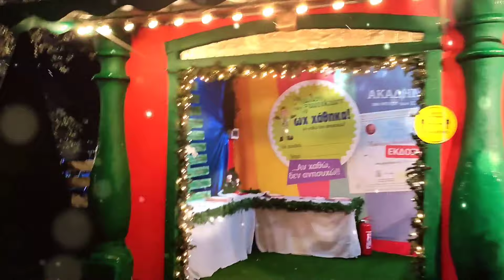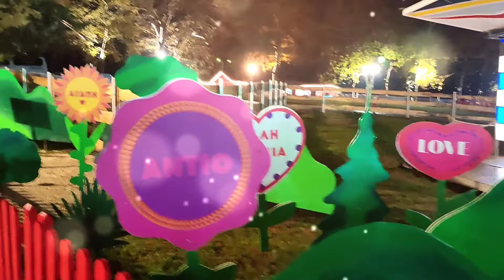Χριστούγεννα στα Τρίκαλα 🎄|K&M{S} tories